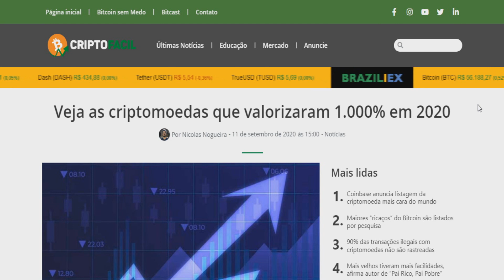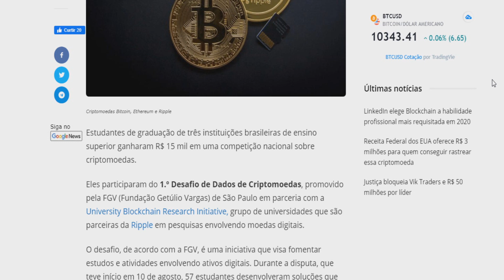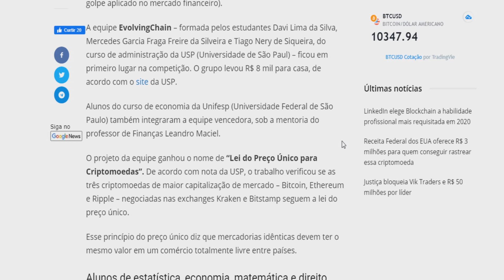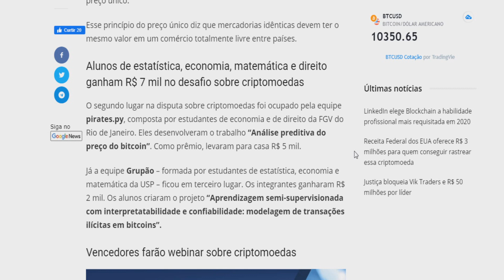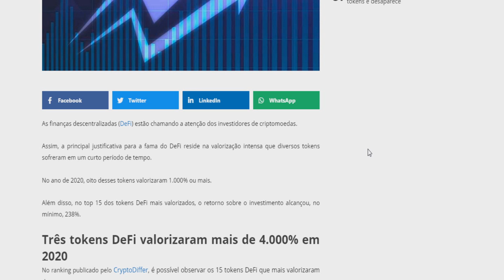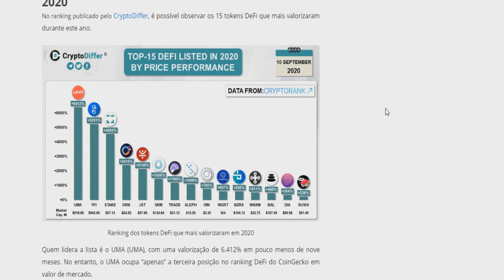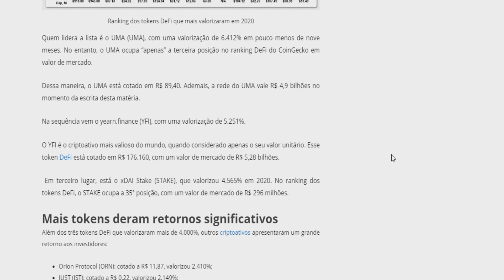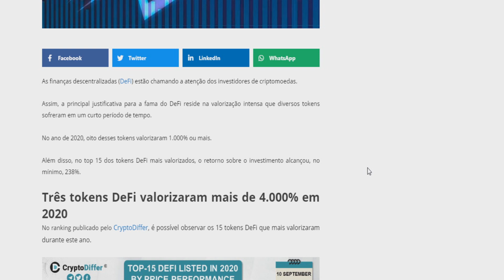Estudantes GANHAM R$ 15 MIL SÓ por ESTUDAR o BITCOIN/ VEJAM as MOEDAS que SUBIRAM até 6000% em 2020